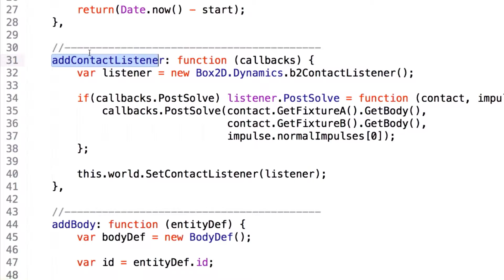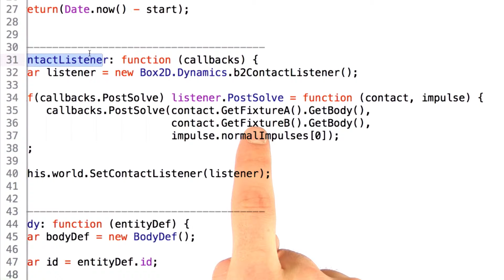Contact Listener - HTML5 Game Development